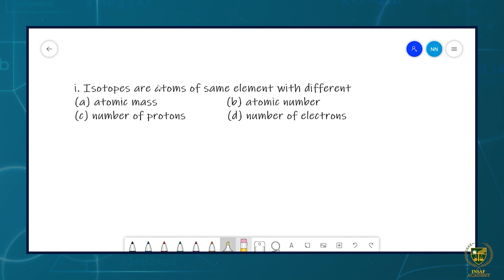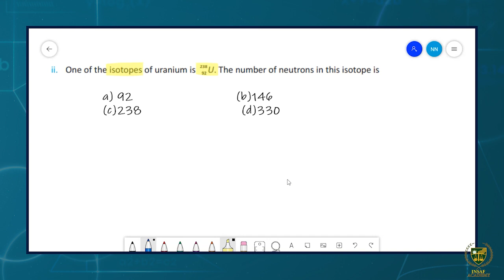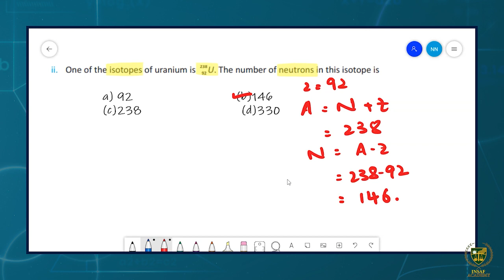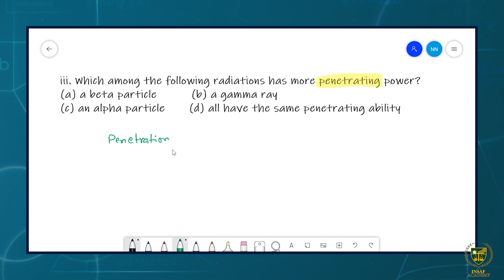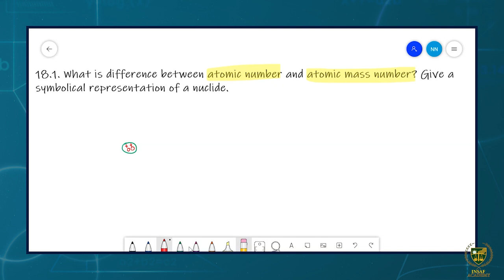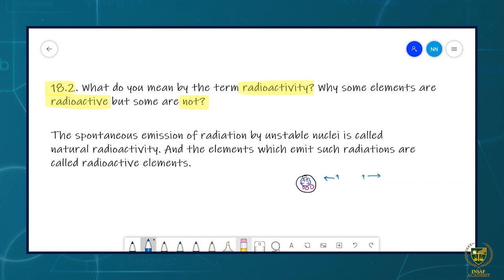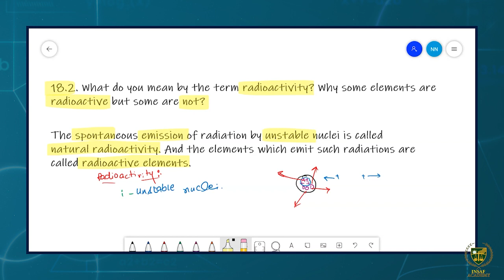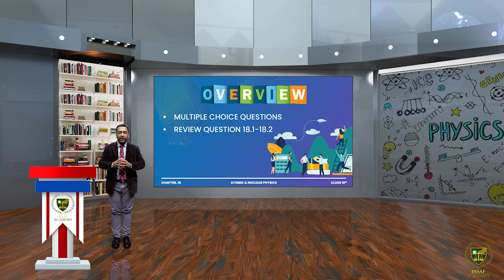10th Physics CH18 LEC 18.10||Multiple Choice Questions (MCQs) Review Questions